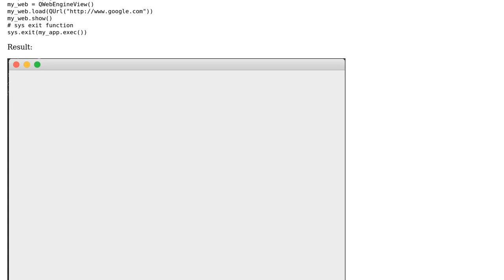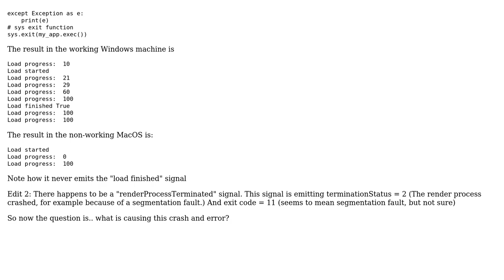QtWebEngine Causing Segmentation Fault on MacOS with PyQT. What is going wrong?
With thanks & praise to God, and with thanks to the many people who have made this project possible! You are responsible for your own actions.